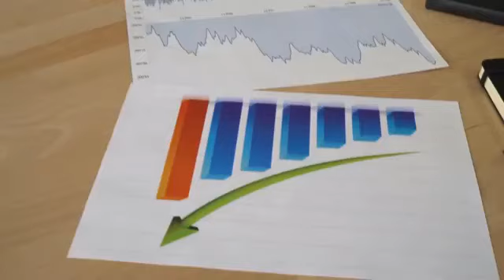Don't Start a Business Until You Watch THIS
I DON'T OWN ANYTHING ON THIS CONTENT || CREDIT TO THE OWNER || THIS IS FOR ENTERTAINMENT PURPOSES ONLY || ALL MY UPLOADS ARE COMING FROM CREATIVE COMMONS IN YOUTUBE/ If you have questions/Copyright issues please let me know cause I'm willing to delete the content or please comment. Please, don't forget to S U B S C R I B E ...
የyoutube ቻናላችንን S U B S C R I B E ማድረግዎን አይርሱ!!!